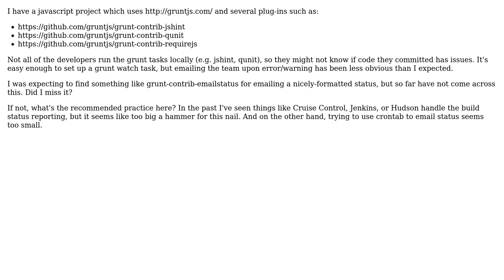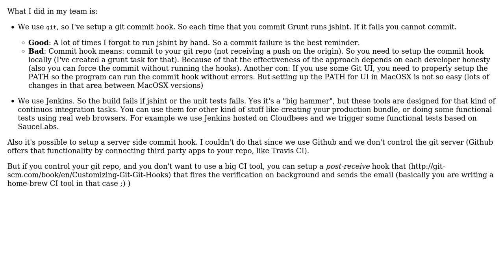Software Engineering: Build status reporting on javascript project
With thanks & praise to God, and with thanks to the many people who have made this project possible! You are responsible for your own actions.